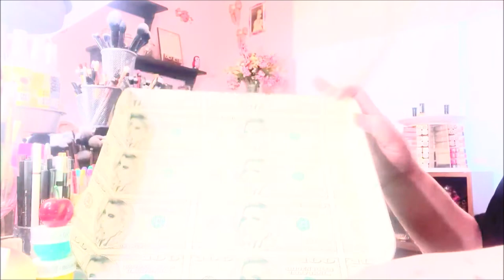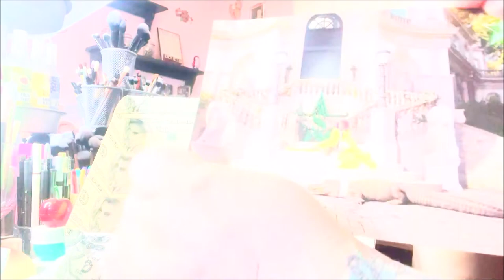Get Well Friend Mail | from the Fabulous Pamela | @ Granny Make-up & Skincare Over 65!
Thanks! Is anyone interested in doing a collab or friend mail with me?

All opinions are my own. I purchased all the products mentioned with my own money. Sometimes I am sent products for my consideration & review. I will always disclose this information. My videos are NOT made for children!